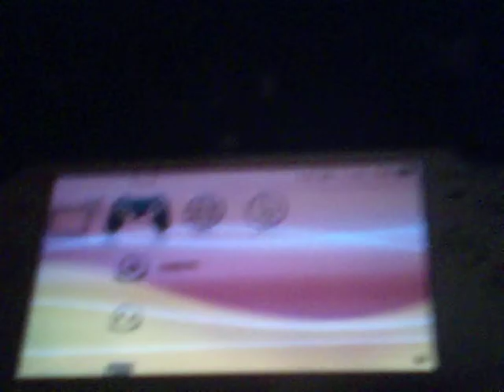My PSP Cintro and Gameboot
psp cintro game boot psp cintro psp game boot cool psp cintro & gameboot go and go to is